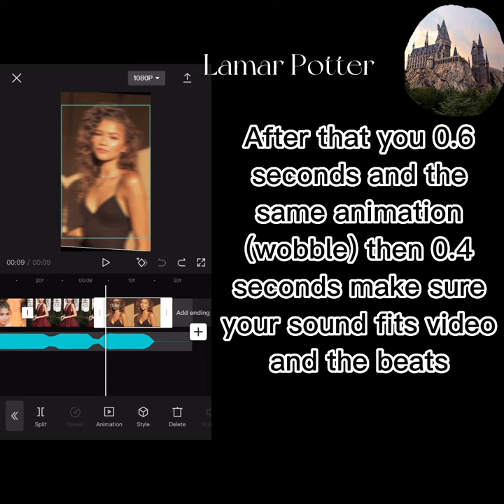CapCut tutorial || Pt 2